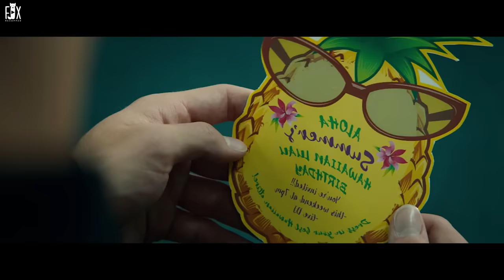A Single Wish Turns This Bullied Student Into The Most Handsome Student And All Girls Love Him